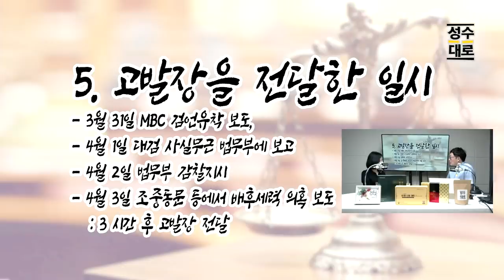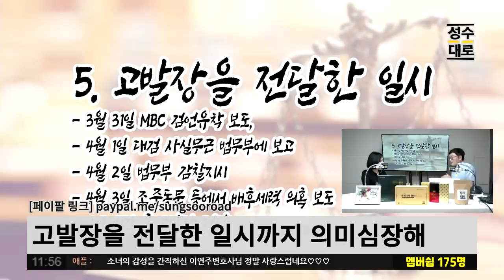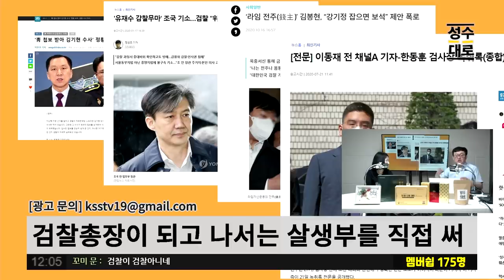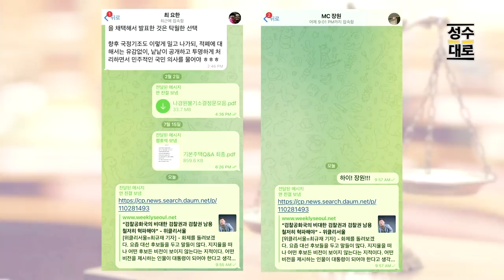우리나라 검찰의 유전자에는 조작과 보복, 배반이 각인되어 있다 | 김성수 이연주의 유법천지 (짤)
24시간 카톡상담예약 가능

1SET 10만원 / 6개월SET 27만원

12만 구독 돌파기념 오메기떡 한정판매

1팩(12개입)16,900원2팩(24개입)26,900원